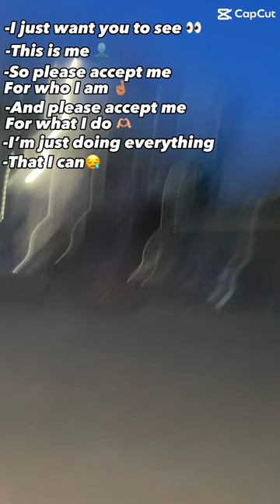This is me💕